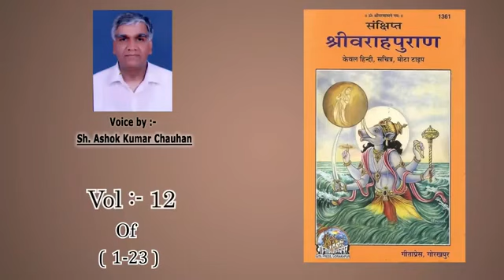वराह पुराण में-स्वर्ग में सुख देने वाले साधन-भगवान जी के दर्शन कराने वाले चारो वर्णों के कर्म ।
In voice of Ashok Kumar chauhan